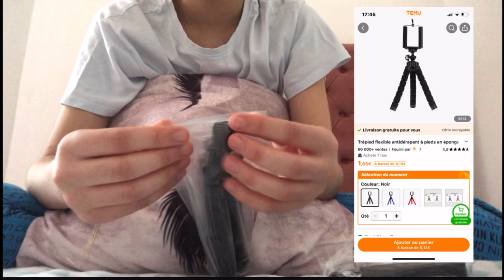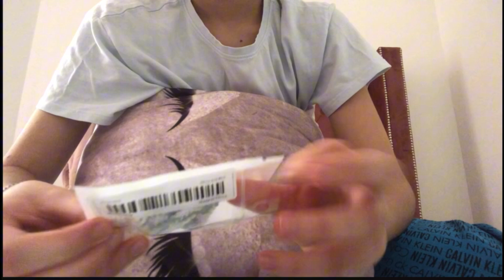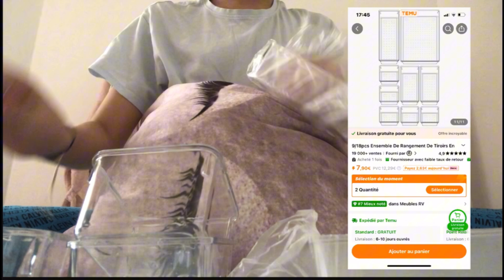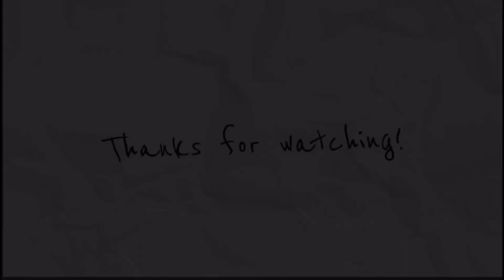Haul Temu 💖✨🛍️haul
Hey les amis,j’espère que vous allez bien.Aujourd’hui petite haul temu 🛍️✨💖
Lien de chaque arcticles:

~Vidéo 🎞️:
•Je filme avec un IPhone X
•Je fais mon montage sur VLLO et CapCut